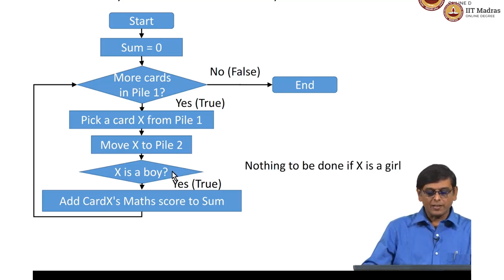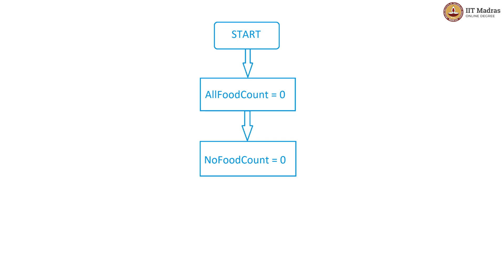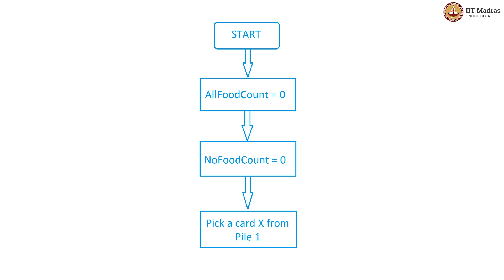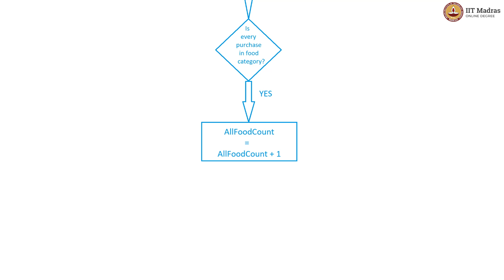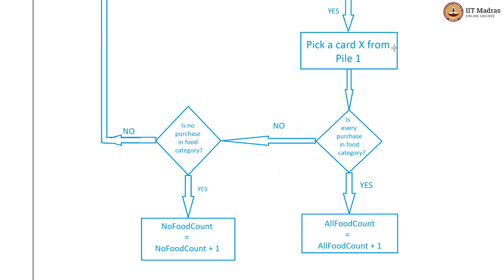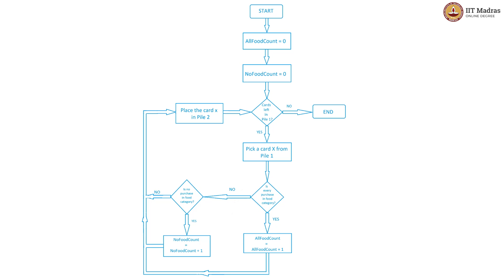Week 1 Tutorial for Lecture 5 - Flowchart All Food and No Food